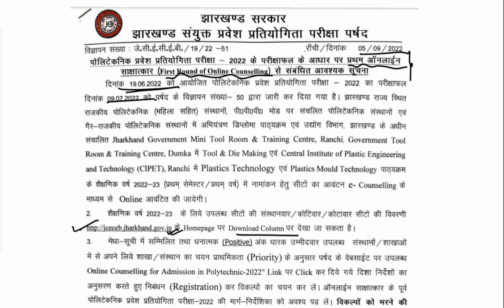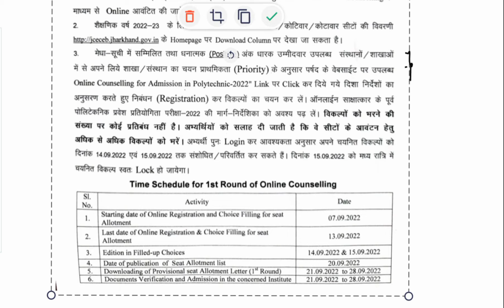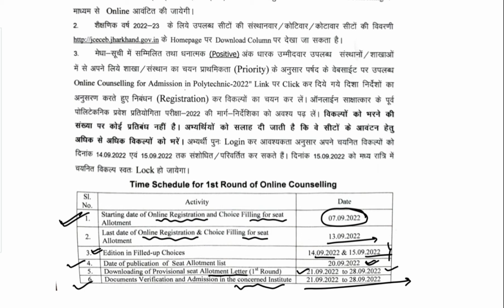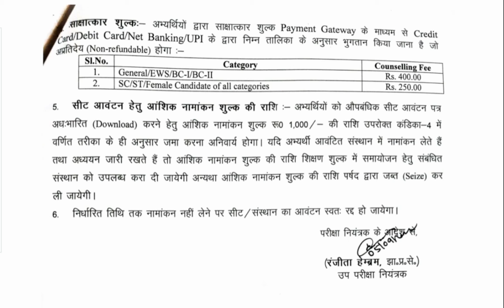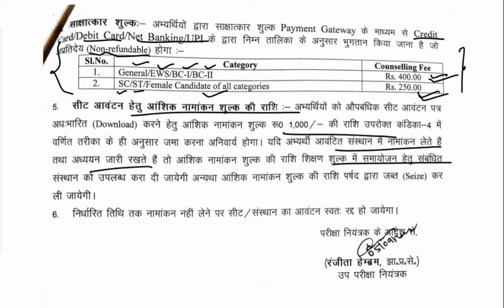Jharkhand Polytechnic First round Counselling 2022 Date released | JCECEB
Hello,
Namaskar Doston

About this video:- Is video me humlog Jharkhand Polytechnic First round Counselling 2022 Date released | JCECEB | Jharkhand Polytechnic ka discussion karenge.

                             utm_medium=copy_link